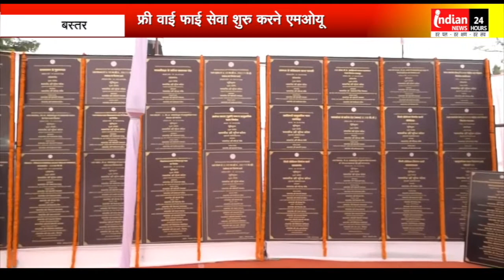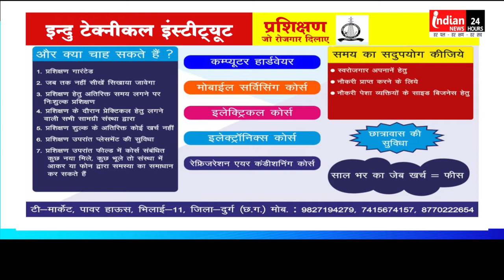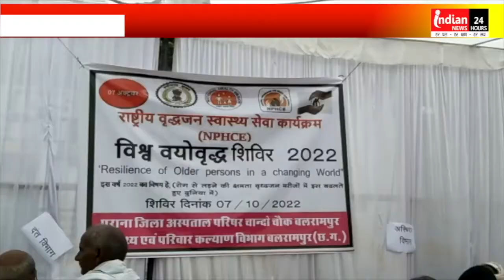News Bulletin Indian News हर पल हर क्षण हर सच Chhattisgarhi 07-10-2022 @IndianNewsMPCG​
Indian News

indiannewsmpcg